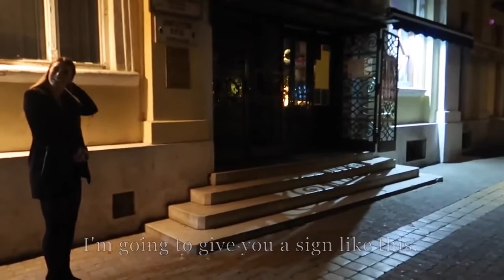Girlfriend Surprises Boyfriend Compilation Long Distance Relationship 4